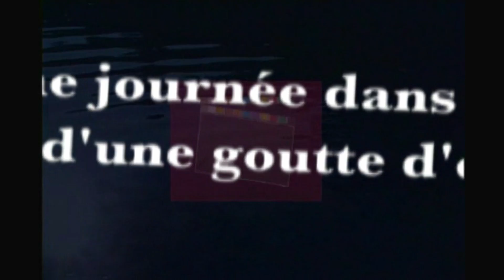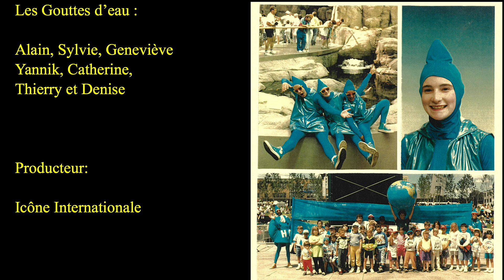Devenez une goutte d'eau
Le concept des personnages costumés en Goutte d'eau résumé en une petite vidéo. Les personnages ont été utilisés pendant les activités de  la Société éducative pour la diffusion de l'information sur l'eau S.E.D.I.E de 1989 à 1996. Ce résumé vidéo a été tournée en 1996 avec l'ajout d'une narration en 2005 incluant un montage plus dynamique.